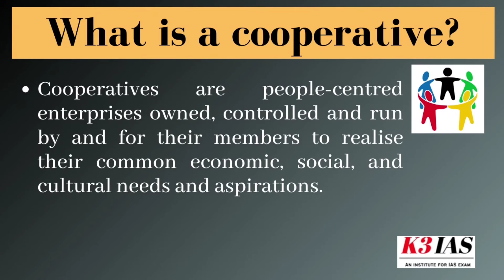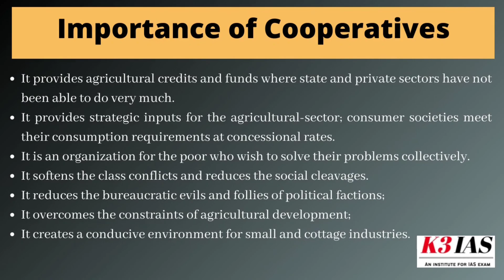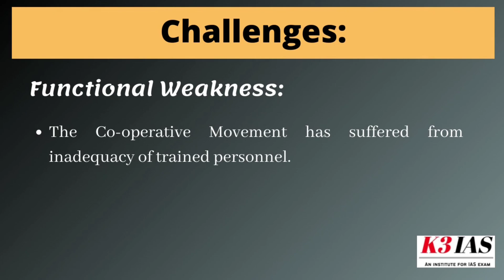MInistry of Cooperation | K3 IAS | K3 Knowledge Series | Kinchit sir | Indore | UPSC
Hello students K3 IAS brings you Knowledge Series.
The knowledge series will cover topics of Current affairs and topics that are important from the UPSC exam point of view.
Please comment down the topics on which you want us to make a video.